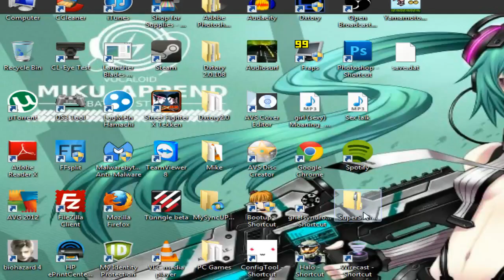Yamamoto-san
I WANNA BE THE GIRL